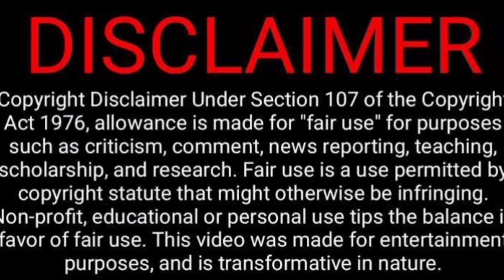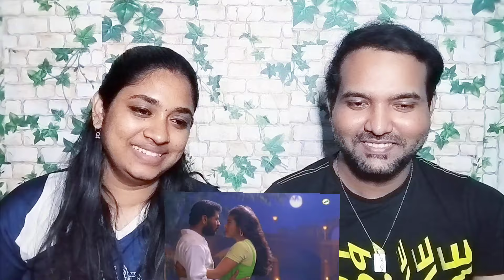தியாக செம்மல்கள் Of Tamil Cinema Video Reaction😱🤪😅🤣| Top uh Type uh EP8 | Matta Oorugha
தியாக செம்மல்கள்  of Tamil Cinema Troll Video Reaction😱🤪😅🤣| Top uh Type uh EP 8 | Matta Oorugha |
Tamil Couple Reaction